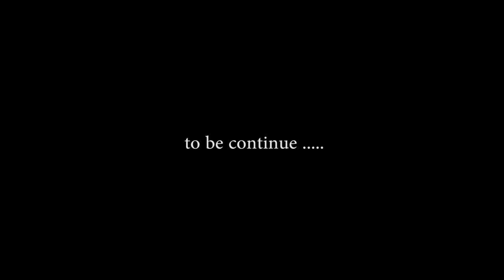Ubon Flush Style X Street Crazy Trip